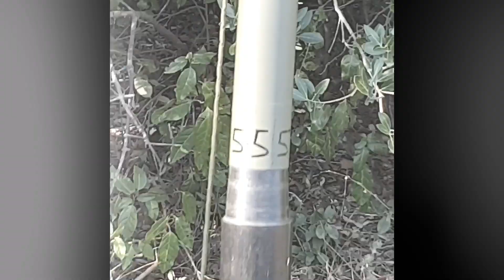MONTAGGIO ROUBASIENNE PER LA CACCIA AL COLOMBACCIO NEL BOSCO TUTORIAL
in questo video mostrerò come si monta una roubasienne da caccia nel bosco , come è composta e quali sono gli accessori annessi al montaggio